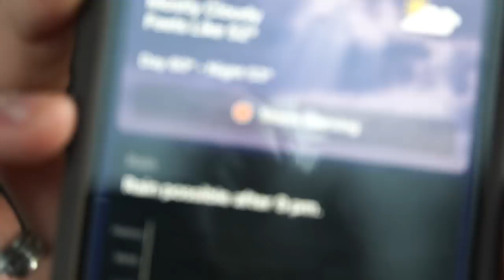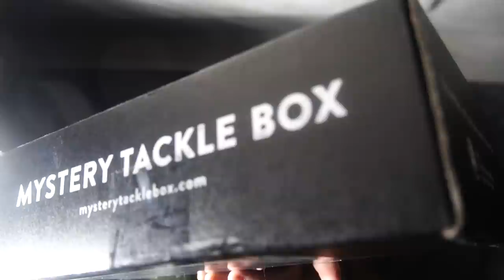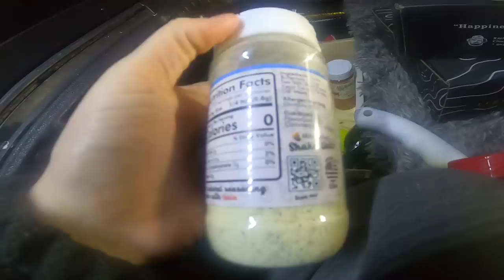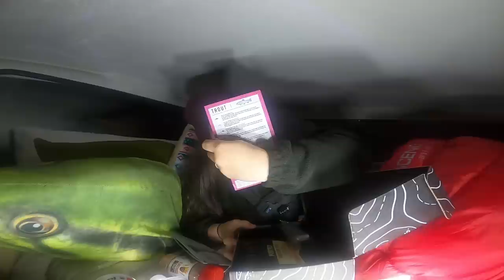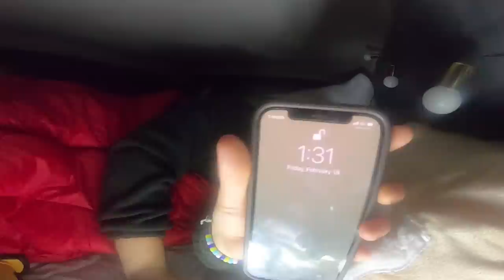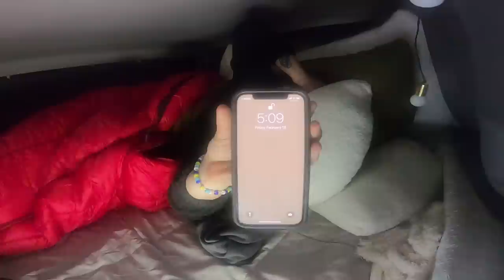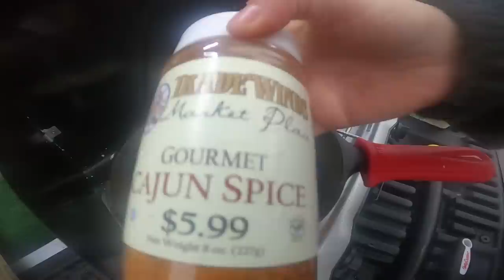Sleeping In My Truck During a HEAVY Rain And Wind Storm (Truck Camping)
What an adventure this was.. thank you Mystery Tackle Box for sponsoring a very interesting video.. make sure to check them out down below!